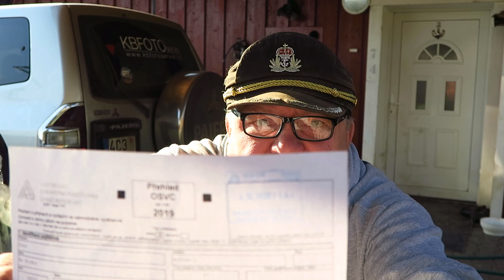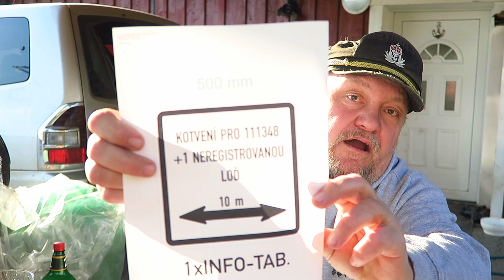Jak to má Kuna s daněma a podnikáním ? je to podvodník ?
Na občasné  dotazy  Tatarů   dělám daňový stryptýz jak to mám s podnikáním , platbou daní a podobně a zase odkrývám roušku tajemství okolo nových pořadů .

Kanál pro všechny   normální rybáře
Bohumil Kuna fishing
mail bohumil.kuna@seznam cz
facebok bohumil kuna fishing